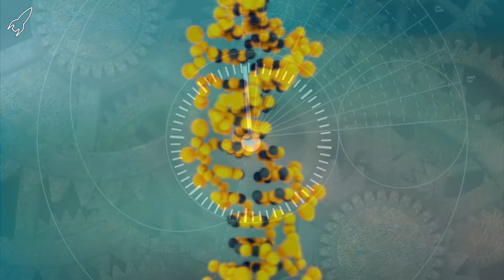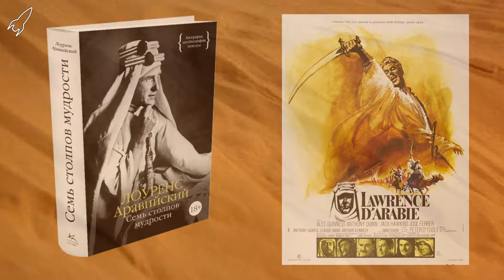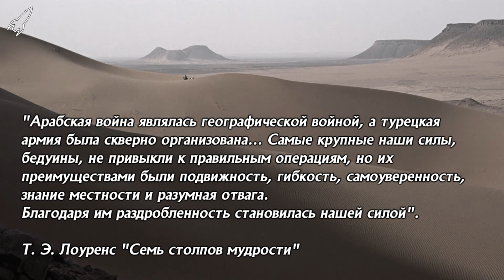Дюна. Атрейдес Аравийский (сравнение романа с фильмом "Лоуренс Аравийский") [RocketMan]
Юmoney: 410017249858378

В ролике проводится сравнение романа "Дюна" с фильмом "Лоуренс Аравийский", снятому по мемуарам британского офицера Томаса Эдварда Лоуренса "Семь столпов мудрости".